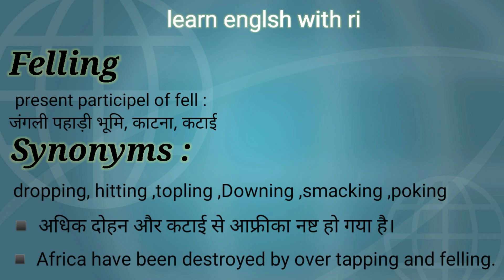Felling का हिंदी मतलब /Felling pronounciation/SYNONYMS of Felling with sentence/english